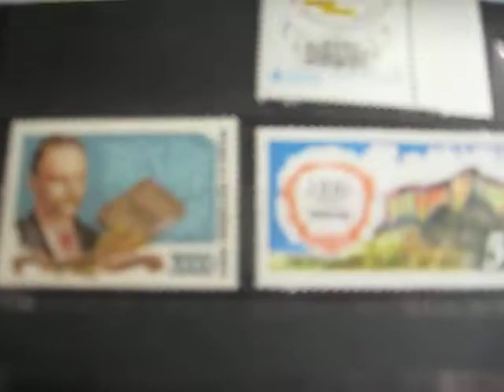Украинские марки 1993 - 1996 года  Приобрел на аукционе Виолити